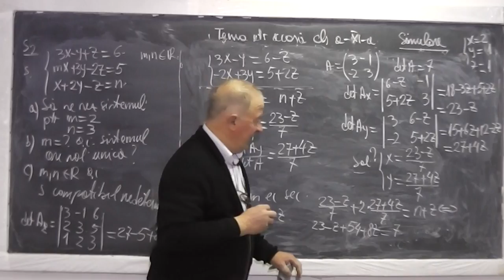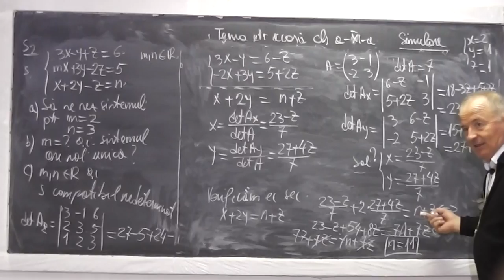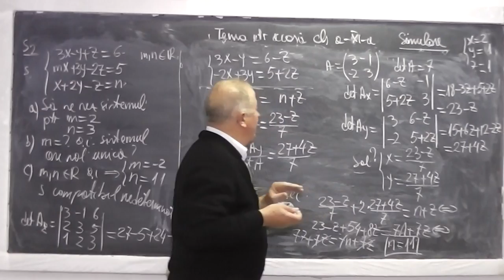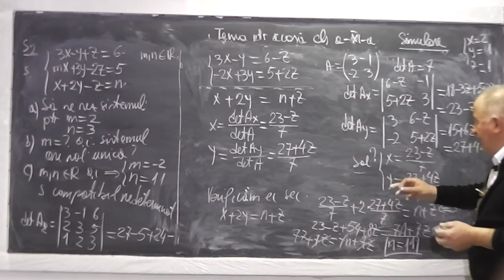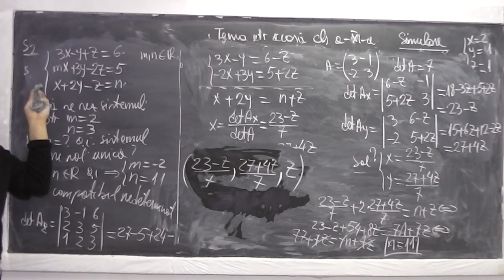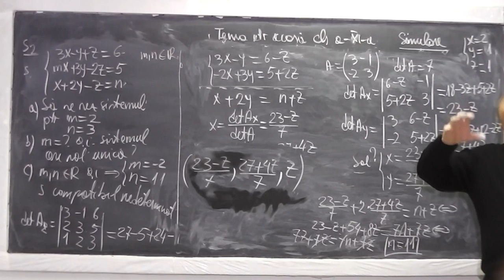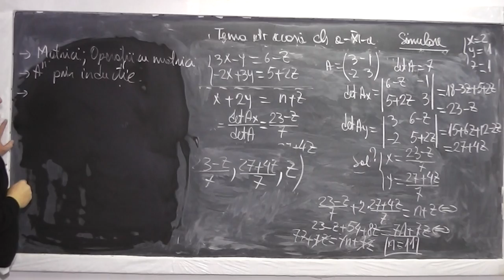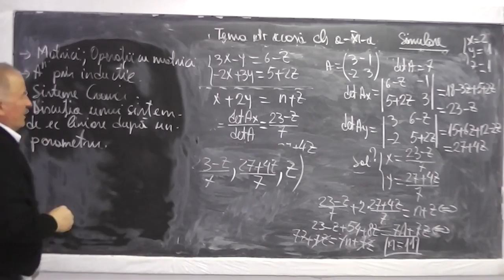2/2 Lectia 855 - Operatii cu matrice Inductia matematica Determinanti Sisteme liniare - Clasa 11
Aceste lectii sunt sustinute de voi si daca va sunt utile, as aprecia un Like, Share, Comment - In aceasta lectie de matematica pe care o puteti vedea in direct si pe ne ocupam de tema pentru acasa la clasa a XI-a. Din cuprins: Operatii cu matrice, Inductia matematica, Sisteme rezolvate prin regula lui Cramer, Discutia unui sistem de ecuatii liniare dupa un parametru.